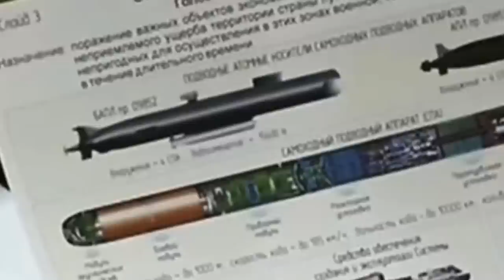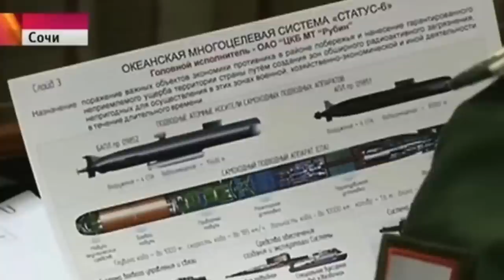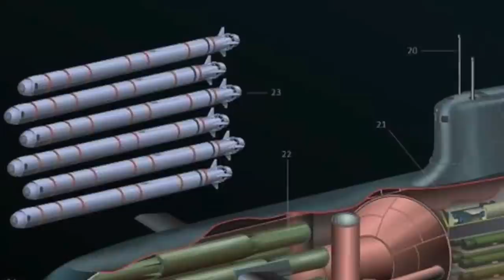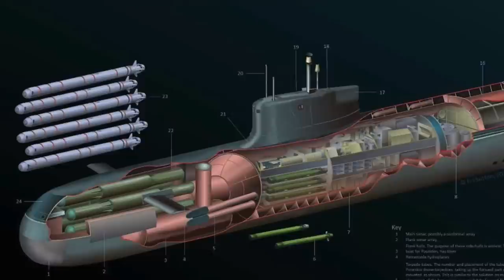Russian belgorod submarine receiving poseidon torpedo !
As per TASS, part of Russian state media, the first batch of Poseidon torpedoes has been manufactured and will soon be delivered to arm the Russian Navy submarine Belgorod.

The report does not mention how many torpedoes are included in the batch. Overall, Russia is expected to manufacture 30 of these.

In this video Defense Updates analyzes why Russian Poseidon is a terrifying apocalypse weapon?

BACKGROUND MUSIC

IMAGES USES

en.wikipedia.org / U.S. Navy/PH3 Alta I. Cutler